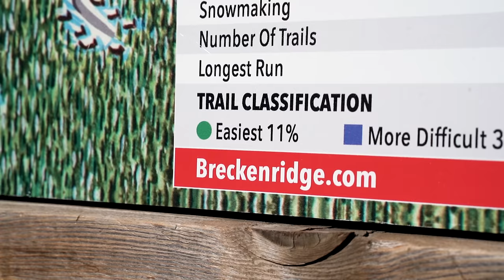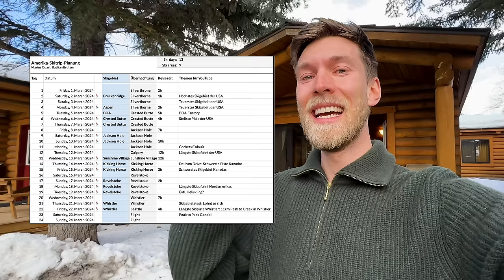Höchstes Skigebiet der USA: Skipass kostet 255€ pro Tag!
Unsere Skireise durch USA und Kanada startet im höchsten Skigebiet der USA: Breckenridge in Colorado - und der Skipass schlägt mit 255€ pro Tag pro Person direkt richtig zu Buche! 🍺 Unterstützt uns mit einem Weißbier
▬▬▬▬ Mehr Informationen und Equipment ▬▬▬▬

Herzlich willkommen in Breckenridge Colorado - dem Skigebiet mit der höchsten Bergstation in ganz Nordamerika. Nur Bergbahnen in China und Indien, die Skifahrer transportieren, sind höher. Kaum vorstellbar, dass dieses Skigebiet damit höher liegt, als Zermatt. Wir schauen uns die verschiedenen Möglichkeiten im Gebiet an, filmen einen Skigebietstest in 4k, erwähnen die Preise für Liftpässe wie den Epic Skipass und nehmen Euch einfach mit in unsere Erkundung der amerikanischen Ski-Kultur.

▬▬ EQUIPMENT *▬▬

▬▬ MEIN TEAM ▬▬
Meine Videos entstehen in Zusammenarbeit mit Maha Studio | YouTube Agentur aus München.

Herzlich Willkommen auf meinem YouTube-Kanal „Marius Quast“. Als Skilehrer (DSV Ski-Ausbilder) & Bergsportler (Mountainbike-Alpencross) startete ich 2016 mit Videos auf YouTube & kann es heute meinen Beruf nennen. Von München aus nehme ich euch mit auf spannende Reisen in die Alpen - egal ob zum Skifahren, Mountainbiken (auch mal E-MTB), Wandern, Trail-Running, Canyoning … hier sind keine Grenzen gesetzt. Ich verbinde Information mit Unterhaltung, sodass ihr etwas lernen könnt und dabei inspiriert werdet.